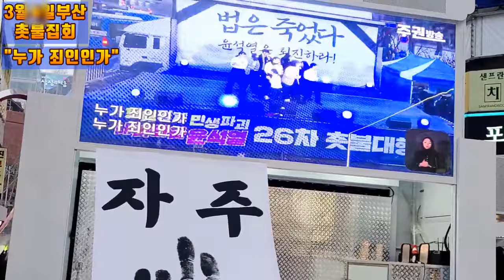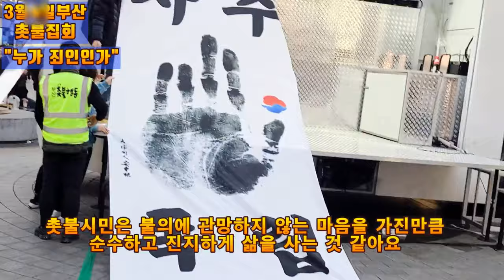💙💙💙"누가 죄인인가?" 🎵🎶부산촛불집회